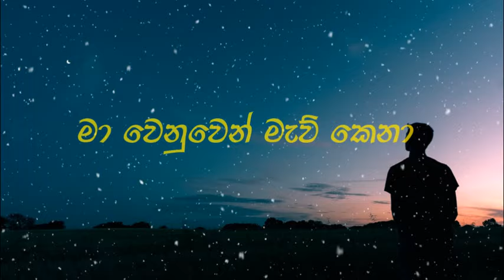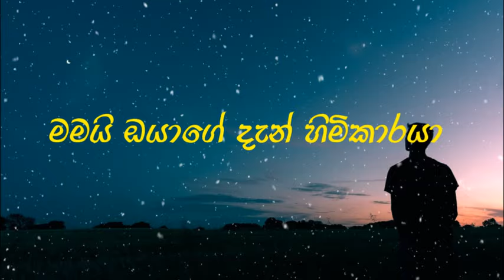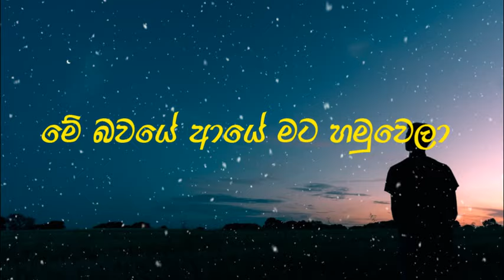Wassane elli aa- වස්සානේ එල්ලී ආ | Gaurav Dagaonkar - lyrics video | pada pela - පද පෙල